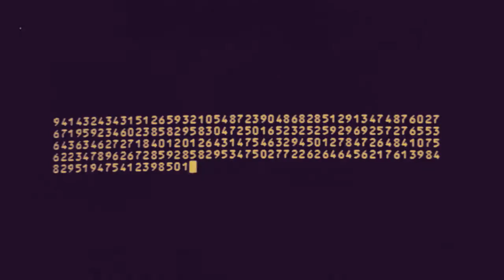Craig Walker - 1587